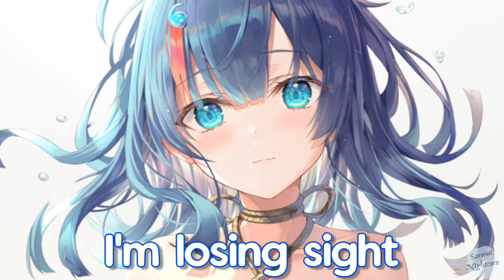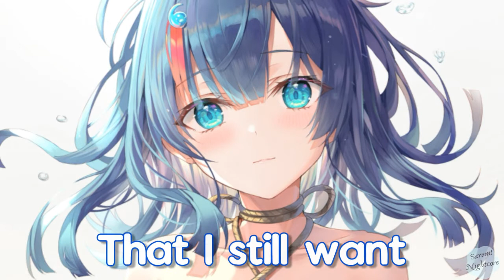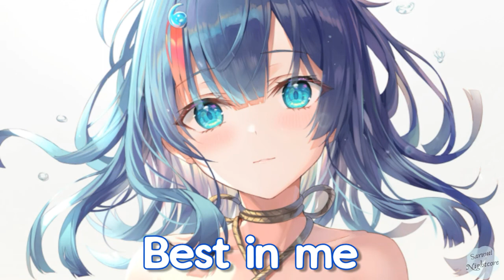Nightcore - Worst Of You (NEFFEX) (Lyrics)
NEFFEX - Worst Of You

I'm losing sight
Of what is right
I'm hoping the worst of you brings out the best in me
And through the night
You never see my side
So I'm hoping the worst of you brings out the best in me

You're quiet yet your actions are so loud
You don't even have to open your mouth
You're aggressive without having to shout
Just let it out, just let it out
I'm so tired from these sleepless nights
You make me feel like I do nothing right
I can't even open my eyes
I'm so tired, I'm so tired

So call me blind and throw my phone
Leave my side, I'll be alone
I hate to fight but won't be gone
You're the one that I still want

In these times I miss what we had
Just yesterday I was making you laugh
How did things get so bad?
How do I make you so mad?
I look at you and I miss what I've seen
A smile so bright with your eyes so green
And I'll wait for the day it comes back to me
I'll wait for the day it comes back to me